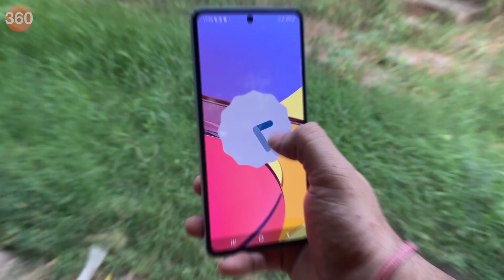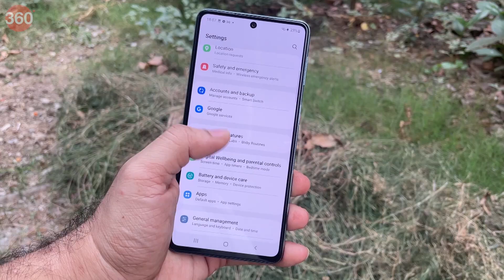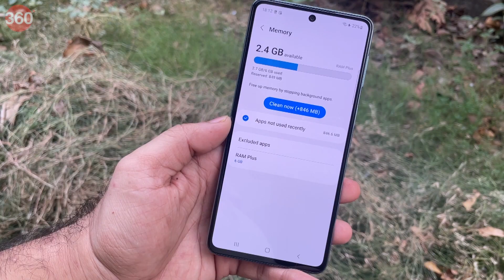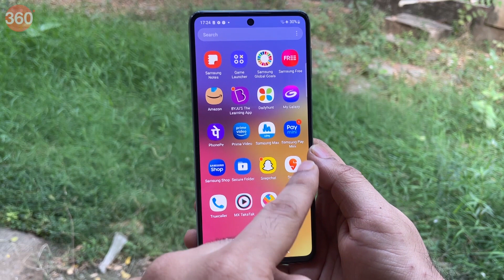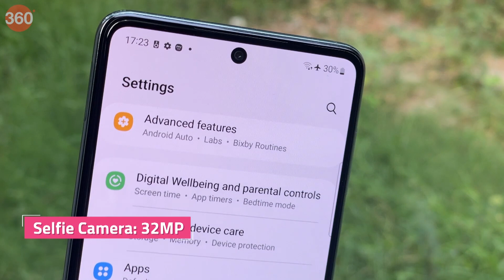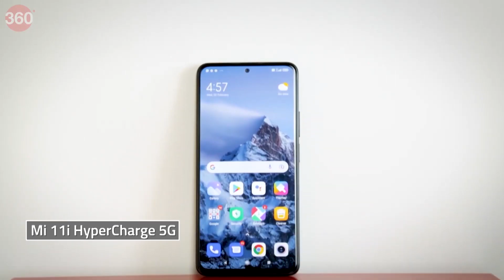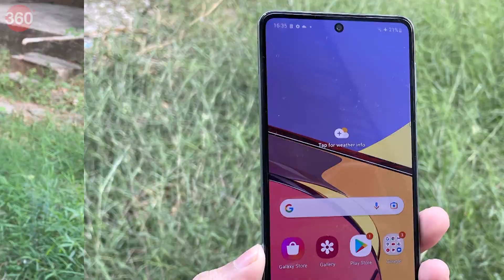Samsung Galaxy M53 5G Review in Hindi After Use: इतना अपग्रेड है काफी?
Samsung Galaxy M53 5G में 120Hz सुपर AMOLED प्लस डिस्प्ले, मीडियाटेक डाइमेंसिटी 900 SoC और 108-मेगापिक्सल का क्वाड-कैमरा सेटअप है। यह सैमसंग एम सीरीज के अन्य स्मार्टफोन से थोड़े ज्यादा प्रीमियम दाम पर आता है, लेकिन क्या आपको इसे खरीदना चाहिए? इस रिव्यू वीडियो में हम इसी बात को पता करेंगे!

0:00 Introduction
0:40 Design
2:15 Display
2:29 Hardware Specifications
2:44 Software
3:14 Gaming Performance
3:49 Camera
5:41 Battery
6:12 Pros and Cons